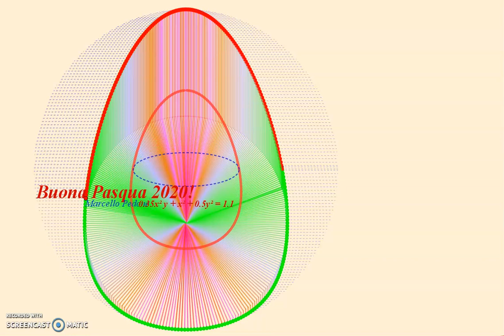Buona Pasqua 2020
Buona Pasqua 2020. Animazione realizzata con GeoGebra